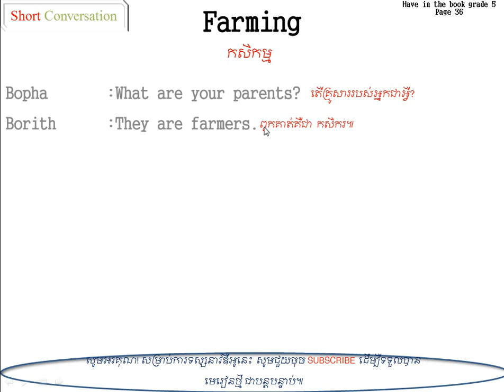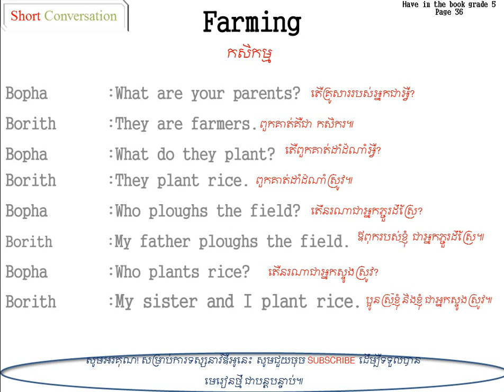សិក្សាសន្ទនាខ្លី!! Study English ​Short Conversation PART 7